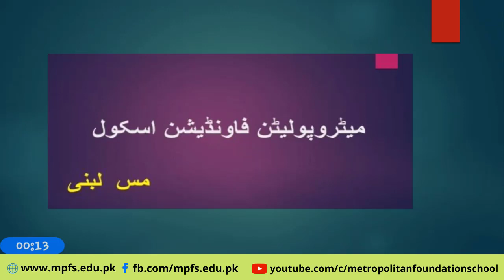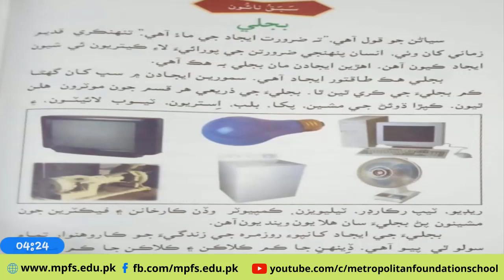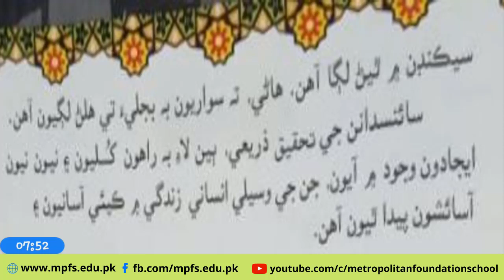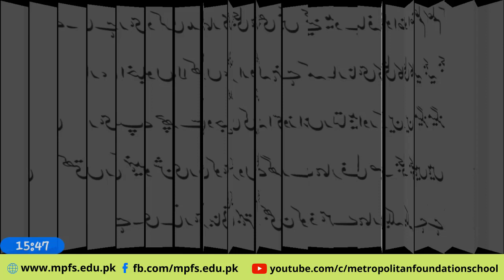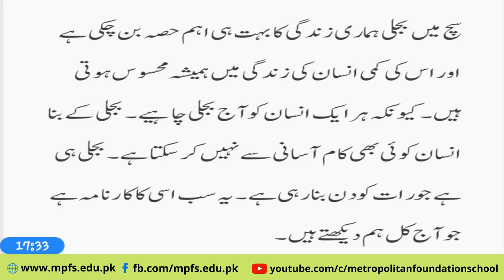Class 5 Sindhi | Chapter Bijli Reading | 17th Sep 2020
e-learningschool